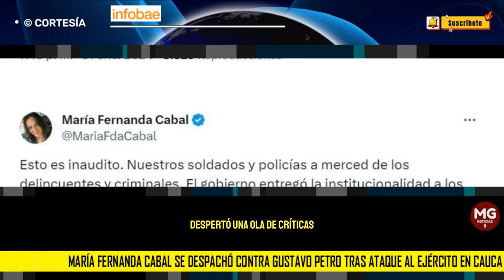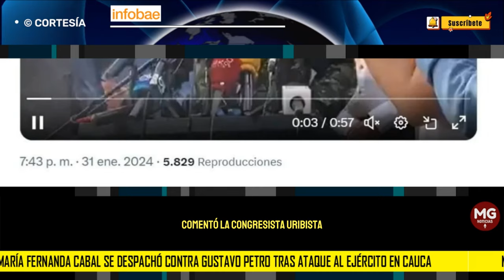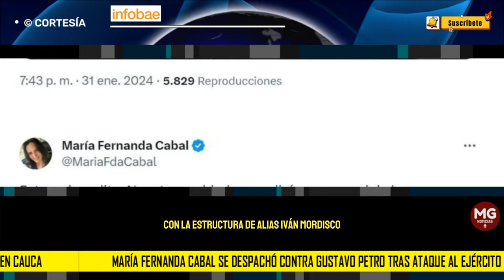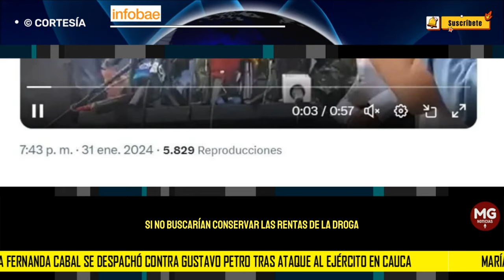❌ MARIA FDA CABAL SE DESPACHÓ CONTRA GUSTAVO PETRO TRAS ATAQUE AL EJERCITO EN CAUCA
María Fernanda Cabal se despachó contra Gustavo Petro tras ataque al Ejército en Cauca: “A merced de los criminales”
La congresista se pronunció tras las declaraciones del general Hélder Giraldo, comandante de las Fuerzas Militares, que se refirió al hecho que ocurrió en el corregimiento El Plateado, del municipio de Argelia, cuando se registró una asonada en contra de los soldados
INFOBAE